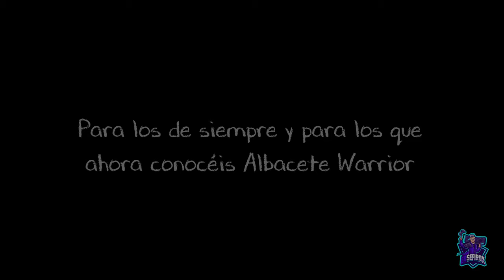ALBACETE WARRIOR // PLATINO y 1000G FACILES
Platino y 1000G fáciles, de 2 horas dependiendo de vuestra habilidad, los logros son muy sencillos y muy claros, solo hay uno algo difícil y lo explico al comienzo del video, no deberíais de tener problemas.
Es un juego de plataformas mezclado con Beat`m Up, y lo único que tenemos que hacer es llegar al boss final y el resto probablemente os irá saliendo solo.
Se puede conseguir en Playstation 4 y Playstation 5, es totalmente stalkeable con una única compra y en Xbox, Platino y 1000 fáciles.
Albacete Warrior